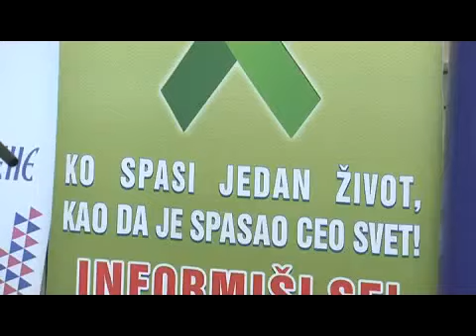Нови Сад - округли сто поводом Европског дана донације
У Градској кући у Новом Саду одржан је округли сто на тему "Продужи живот", а тема овогодишњег скупа је и улога друштва у развоју трансплантационог и донорског програма под слоганом "Мењам свест - мењам свет".